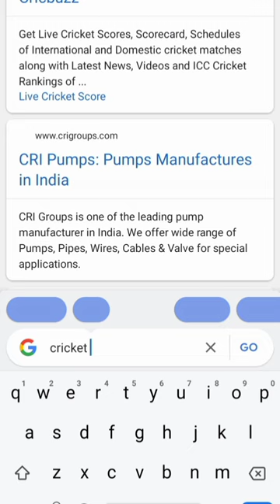How to Download Images from Google for free | Technical Rishu is Here